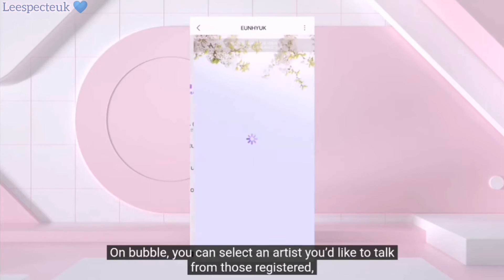Leeteuk & Eunhyuk Dear U Bubble